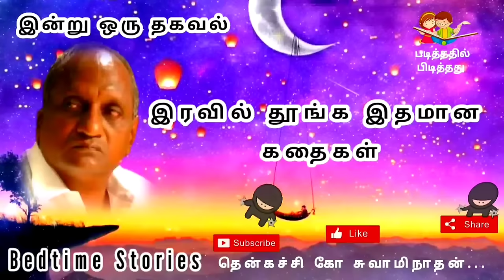கேட்டதும் தூக்கம் வரும் கதைகள் | Thenkachi ko swaminathan Story in Tamil | Bedtime Story in Tamil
1)This video has no negative impact on the original works (It would actually be positive for them).
2)This video is also for teaching purposes.
3)It is not transformative in nature.
4)I only used bits and pieces of videos to get the point across where necessary.